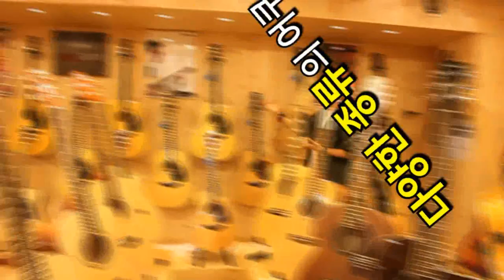Bam 어쿠스틱하드케이스 8003XLT